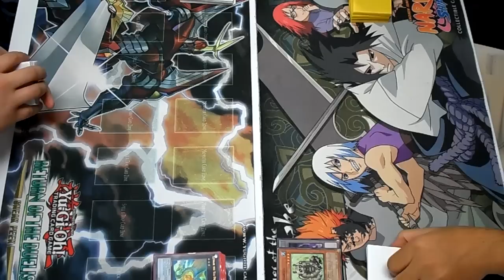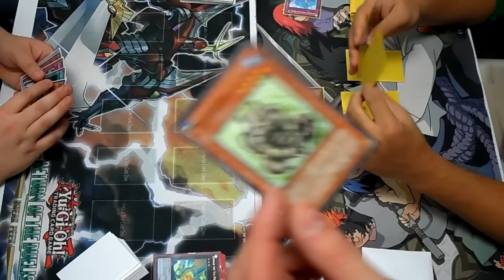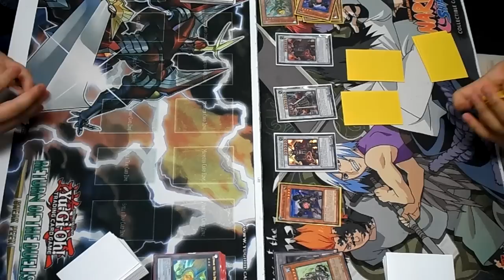Saturday Locals: X-Sabers vs Karakuri Geargia (Game 1) [HD]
Hey guys! I'm going to start busting out some more duel videos, so keep on the lookout! Today's match features our final round from our local tournament. I'm glad to see that X-Sabers made it to the top 4, and beat out a Chaos Zombie deck to go to the finals! I have profiles of both of the decks, so go check em out!